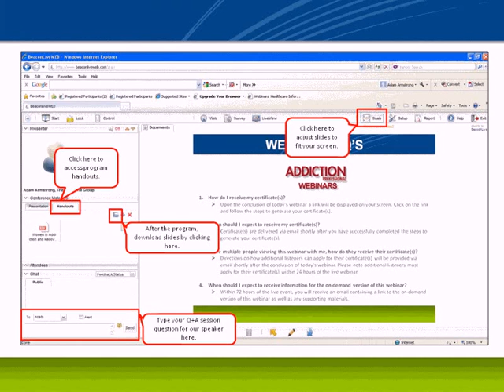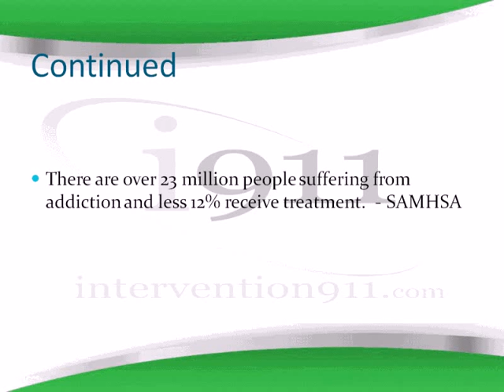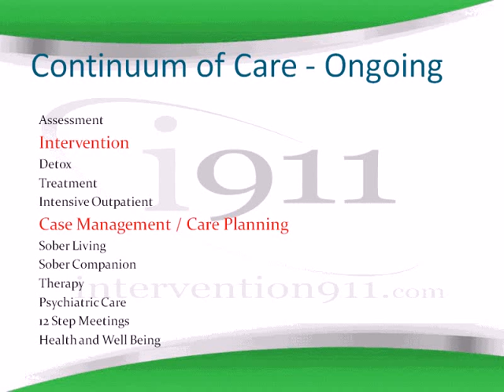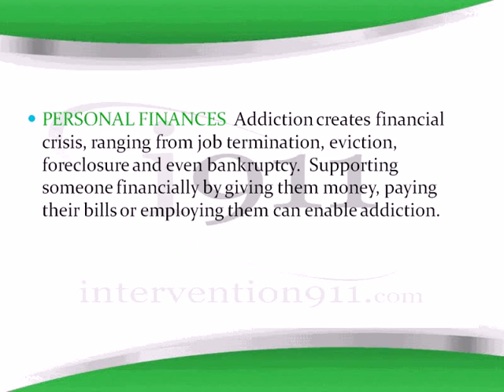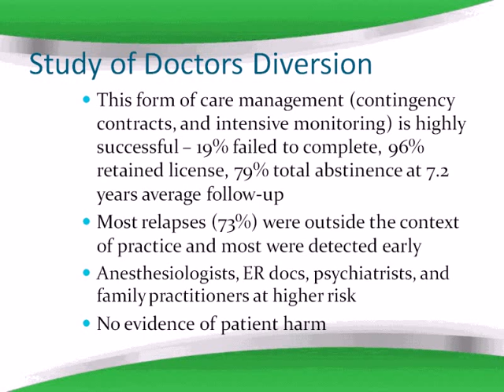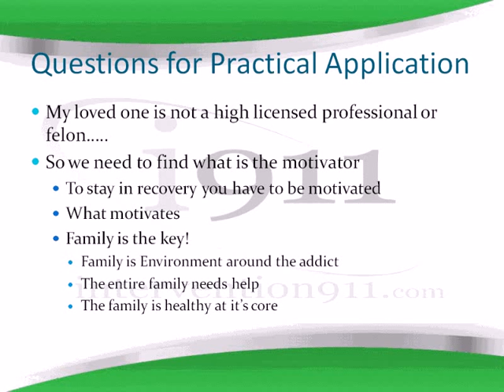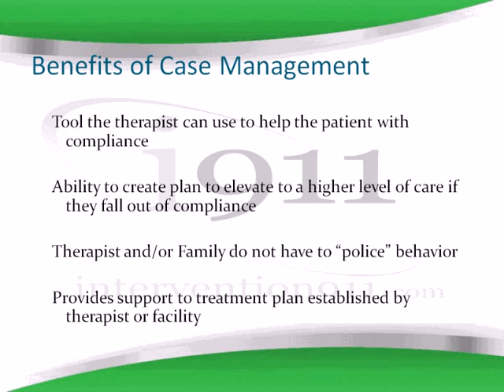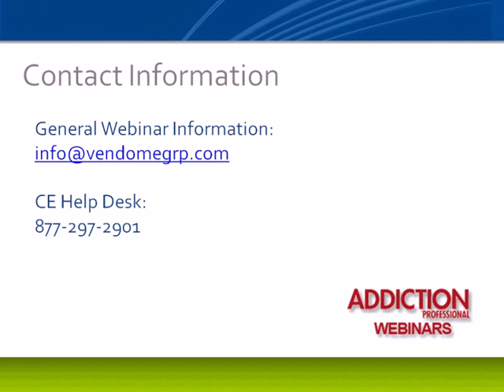Webinar | Ken Seeley on Interventions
ABOUT THE WEBINAR:
Ken will share his personal experience of addiction and recovery as well as his fundamental approach to intervention. Seeley's remarkable success rate has turned him into one of the most sought-after interventionists in the country. Certified as a Board Registered Interventionist-II and Registered Addiction Specialist, Seeley himself has been clean and sober since July 14, 1989. Doctors and health care professionals look to people like Ken to solve their patient's addiction and mental health issues. His knowledge and unique perspective have also made him the #1 go-to expert on the subject of addiction and intervention with the media, where he's a regular contributor for CNN, MSNBC, NBC, CBS, FOX, ABC, and many others.

Viewers of this webinar will learn answers to the following questions:

What are the different types of interventions?
How does a professional intervention work?
What is the training for intervention certification?
Why is case management so critical after the intervention?
How do you start the intervention process?

ABOUT THE SPEAKER:
Ken Seeley, BRI II, RAS
I-911 Founder

Ken Seeley has remained involved, professionally and personally, in recovery since 1989. He applies his relevant experience and boundless enthusiasm to profoundly change the lives of people who suffer from the disease of addiction -- both the addict, and the addicts' family and friends. Ken works to save lives every day as the founder of Intervention911. His organization is one of the most prominent and successful private intervention services in the country. Ken was previously featured on the A&E television series Intervention. Ken was recently honored to speak before British Parliament about the importance of Intervention and the Continuum of Care to help create lasting recovery for those suffering from addiction.
Certified as a Board Registered Interventionist-II and Registered Addiction Specialist, Seeley himself has been clean and sober since July 14, 1989. Since then, he has worked full-time in the business of recovery. Today, Ken still derives the greatest personal satisfaction from the hundreds of interventions that he has conducted, organized, or facilitated through Intervention 911.

Seeley's personal experience of addiction and recovery fuels his desire to impact others in similar situations. Ken grasps the full understanding of the addict's behavior. His innate compassion for fellow addicts continually bolsters his ability to connect and communicate with addicts and their families. Seeley has applied his personal struggle with addiction to the intervention equation. This is an asset that has become a valuable catalyst in Intervention 911′s impressive results.

Seeley's remarkable success rate has turned him into one of the most sought-after interventionists in the country. Doctors and health care professionals look to people like Ken to solve their patient's addiction and mental health issues. His knowledge and unique perspective have also made him the #1 go-to expert on the subject of addiction and intervention with the media, where he's a regular contributor for CNN, MSNBC, NBC, CBS, FOX, ABC, and many others.